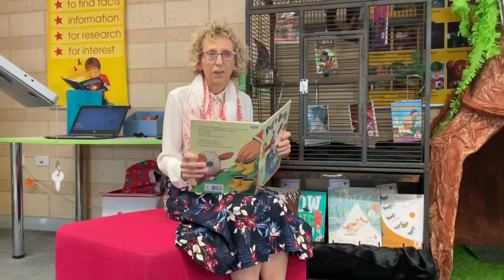May 13, 2022